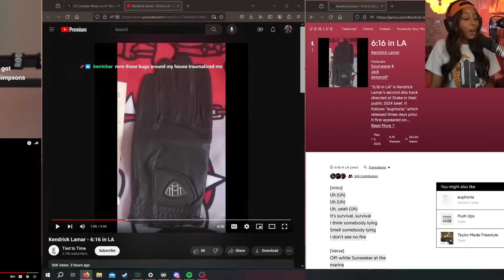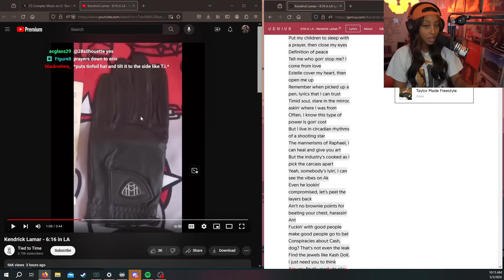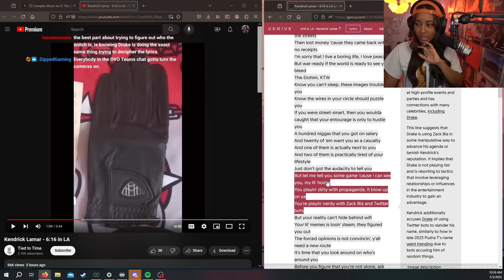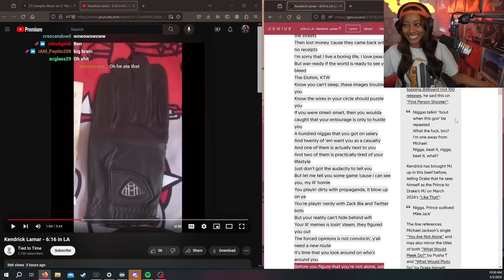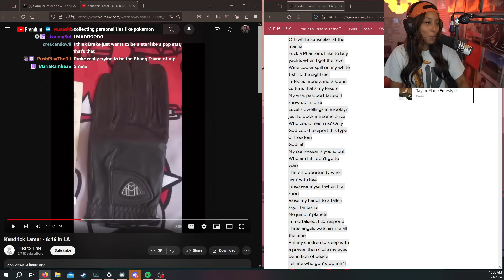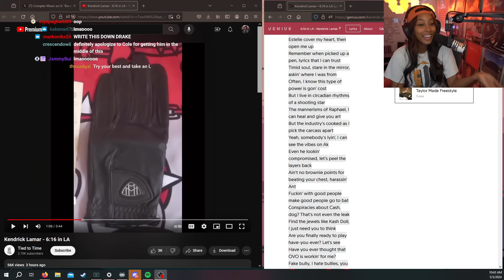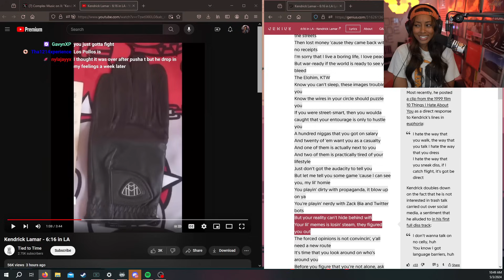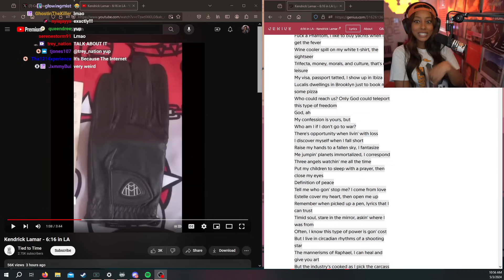BACK 2 BACK?? || 6:16 in LA- Kendrick Lamar Reaction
Storymodebae reacts to 6:16 in LA by Kendrick Lamar.

00:00-1:59 Intro
2:00-5:38 Song Reaction
5:39- Light Breakdown& Lots Yappin

Featuring some cool kids from the Bae Brigade, show them some love!